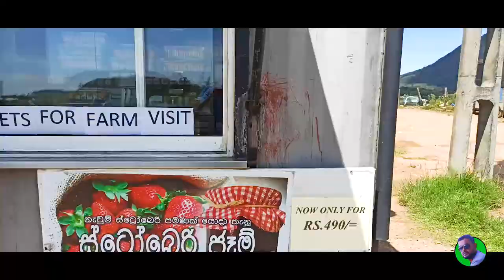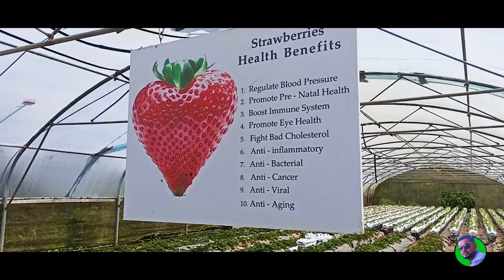Strawberry Farm Ambewela | Sri Lanka